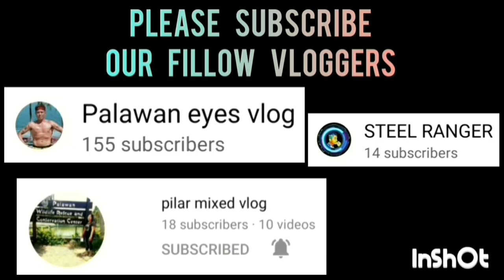TEAM INSURANCE MAFIA GAME HIGHLIGHTS | WINNER BATTLE FOR THIRD | BANTAM CATEGORY | JUNE 1,2023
INSURANCE MAFIA HIGHLIGHTS GAME HIGHLIGHTS | WINNER BATTLE FOR THIRD | BANTAM CATEGORY | PUROK WESTWOOD BASKETBALL ASSOCIATION ( PUWBA ) AT HAGEDORN ROAD, BRGY. SAN PEDRO, PUERTO PRINCESA CITY, PALAWAN | JUNE 1,2023